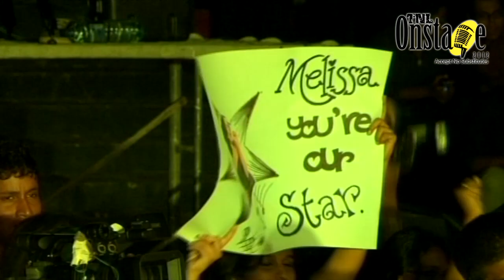TNL ONSTAGE 2012 - PARTY IN THE PARK (Part 5) [ Melissa & Twisted Minit ]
TNL ONSTAGE 2012 - PARTY IN THE PARK (Part 5)
Melissa Pereira & Twisted Minit

Hosted by Dilshan Micheals, Ishara and Chase D
At the Viharamahadevi Amphitheatre on the 4th of August 2012

Finalists -

Bands
Trojan Arc
Twisted Minit
Killfeed
Magicians Toolbox

Soloists
Shane Vincent
Prabodhya Fernando
Shali Fernando
Melissa Pereira
Rajitha Fernando
Chalitha Weerakody

Guest Artists - Andrew Obeysekara, Thilak Dias, Harshan Gallage, Kamal Perera, Roadkill, Rocky Road, Asvajit Duckdog & Naadro